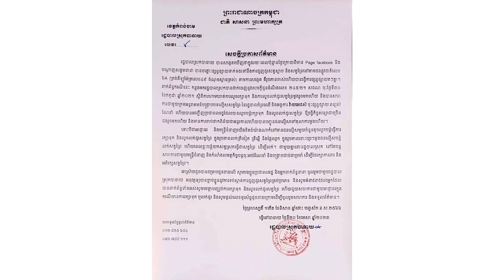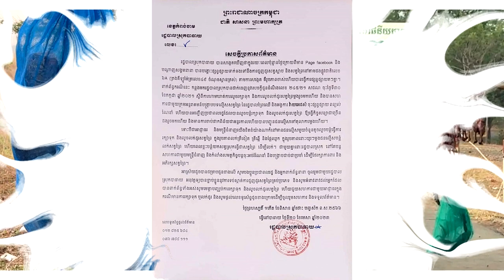ក្ដៅៗ!! រដ្ឋបាលស្រុកបាធាយ បំភ្លឺថាការបង្ហោះផ្សព្វផ្សាយទាក់ទងនឹងការជួញដូរសត្វស្លាបផ្លូវ 6A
សូមអធ្យាស្រ័យ

ចំពោះការមិនបានតប ខំមិនបានគ្រប់គ្នា

Ms Socheata